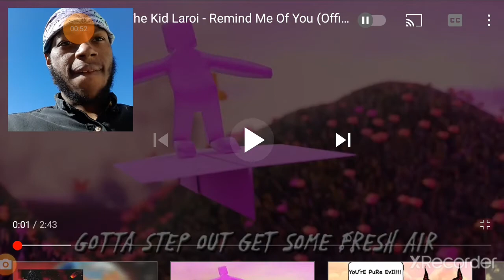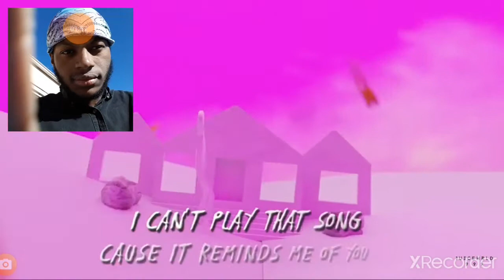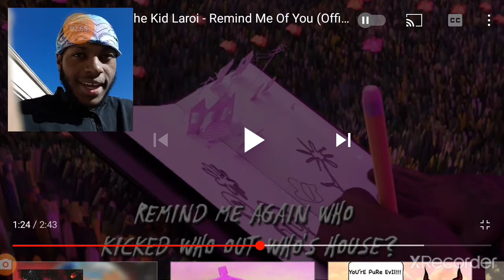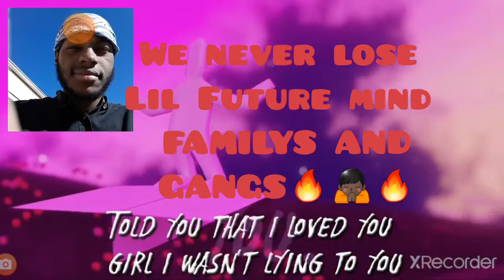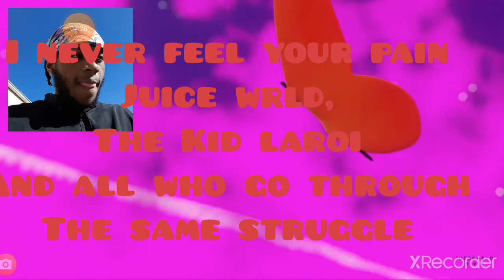Juice WRLD & The Kid Laroi - Remind Me Of You (Official Lyric Video) reaction